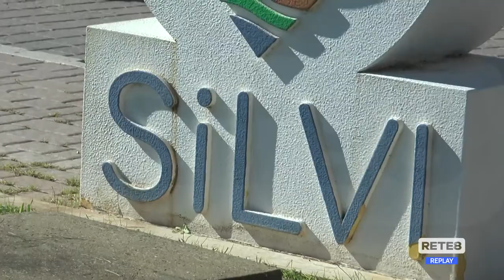Silvi - Scordella pronto al bis